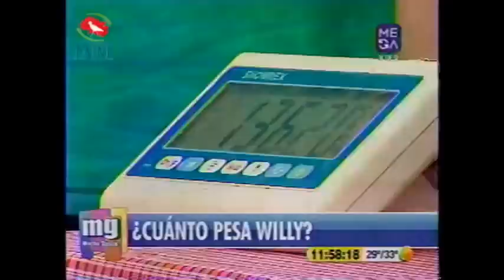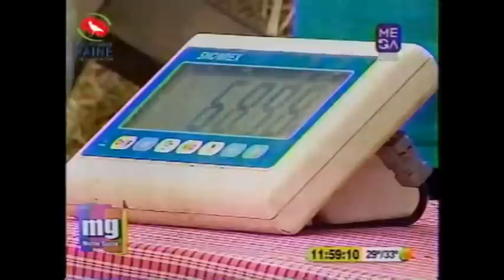Expo Paine 2014 en Mucho Gusto del Mega